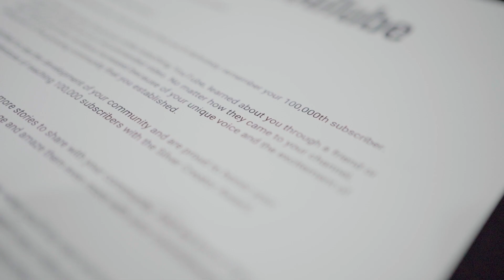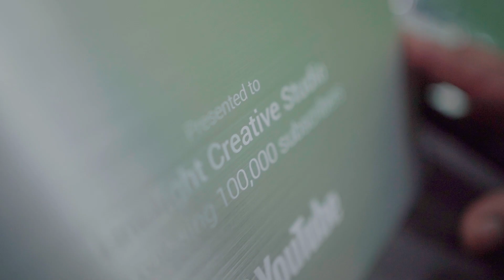YOUTUBE SILVER PLAY BUTTON | LINELIGHT CREATIVE STUDIO |2021